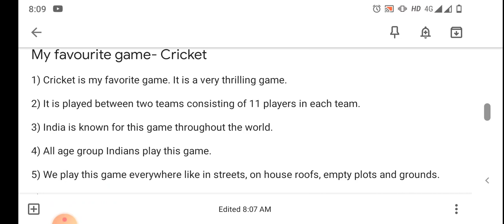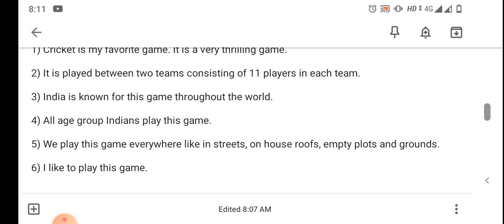Class-2 Subject-E.V.S Topic-My Favourite Game-Cricket